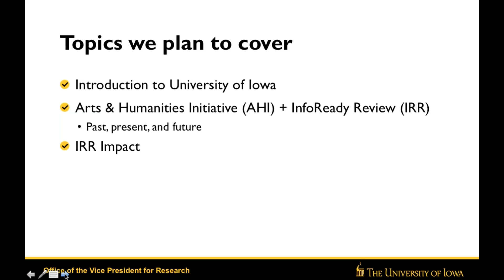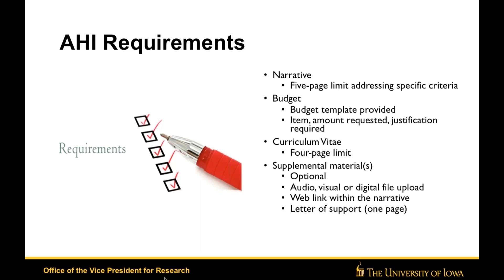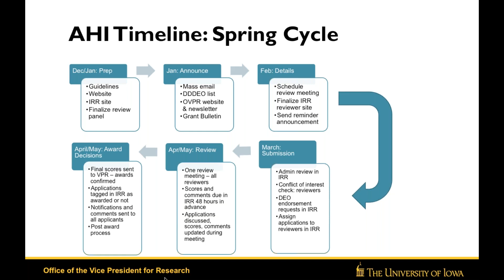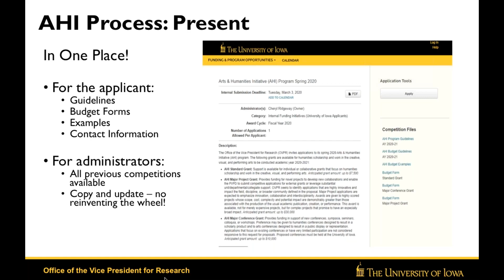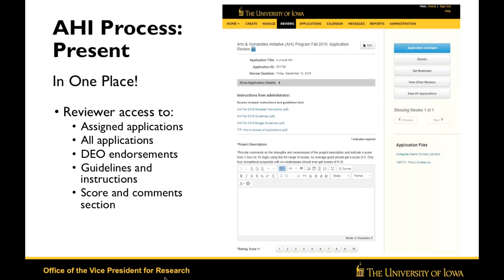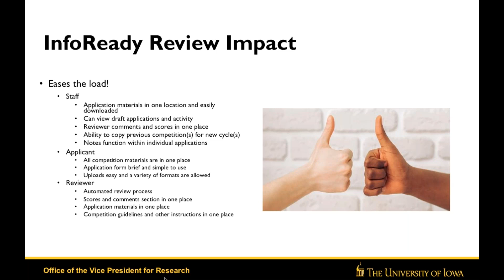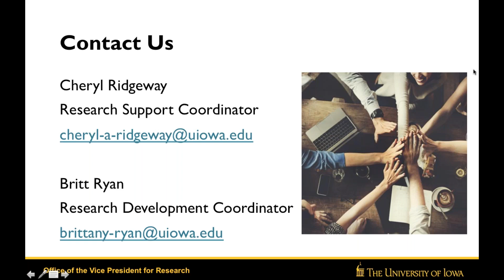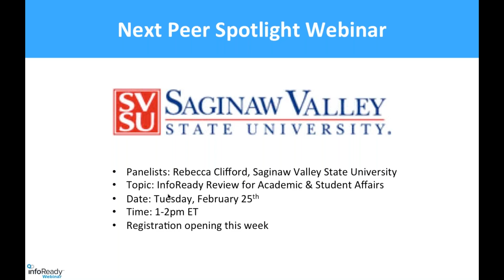Managing an Internal Funding Program University of Iowa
In this Peer Spotlight webinar, Cheryl Ridgeway (Research Support Coordinator) and Britt Ryan (Research Development Coordinator) shared how InfoReady has influenced the facilitation of this internal funding program over time